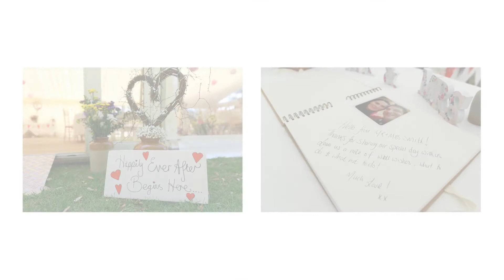Jenny and Sam 3rd June 2016